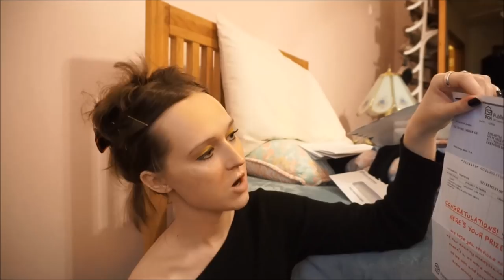I just got a check in the mail from PUBLISHERS CLEARING HOUSE!!!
So, I just got a "winners" check in the mail today from Publishers Clearing House.  I "won" $10...Ha-ha?!?!?